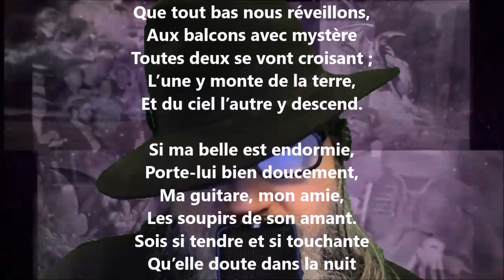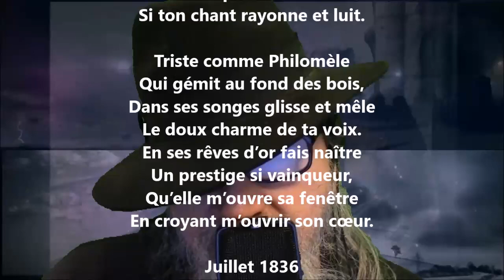La sérénade d’Haben Hamet - André Van Hasselt lu par Yvon Jean